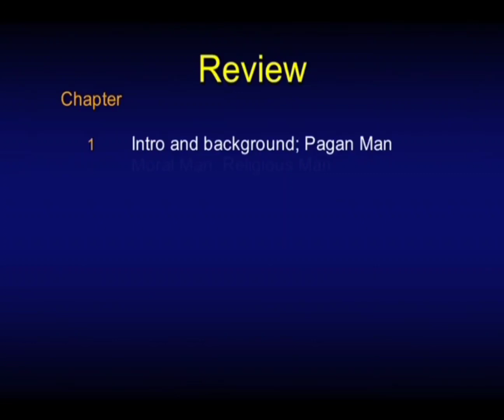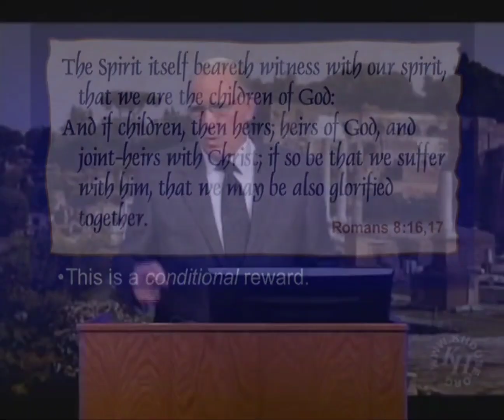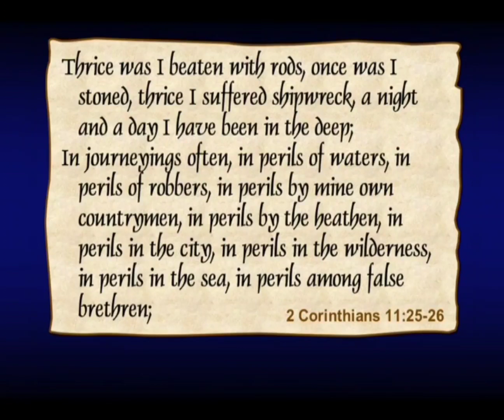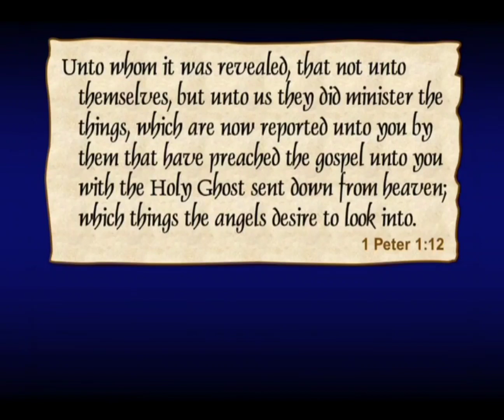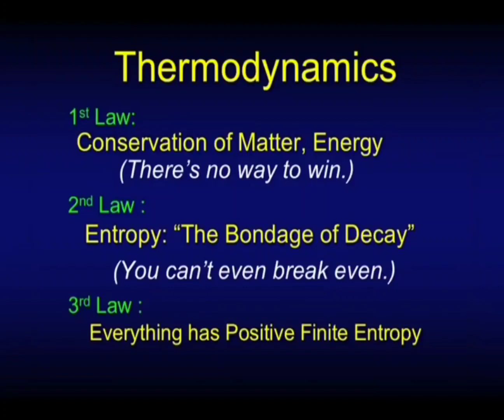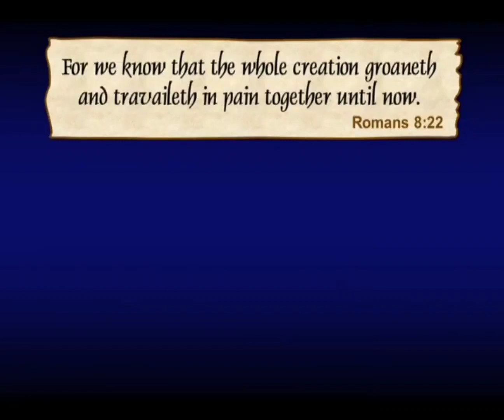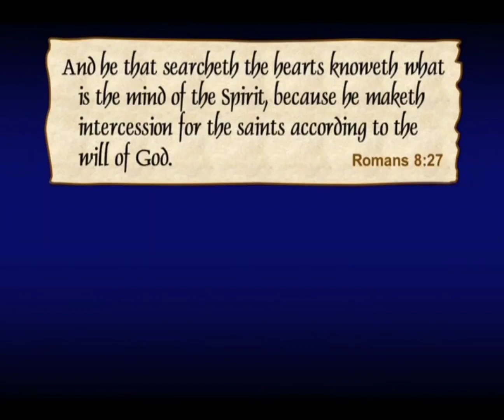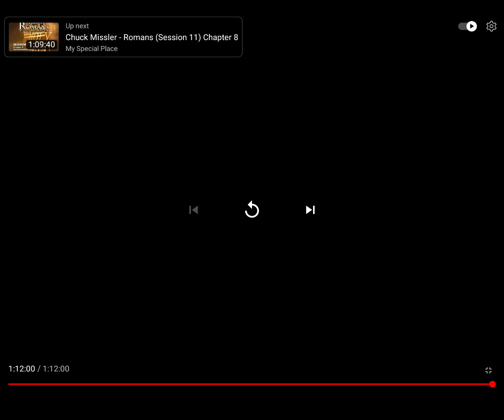JUSTIFICATION; SANCTIFICTION; GLORIFICATION. WHAT THE WORD OF GOD SAID!. Study by C.M